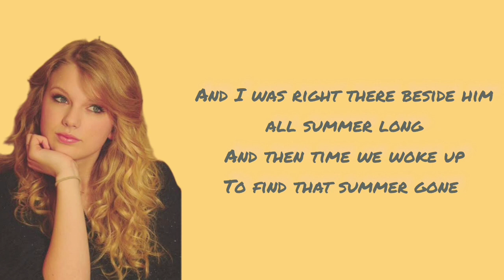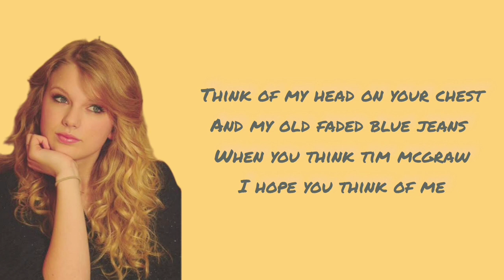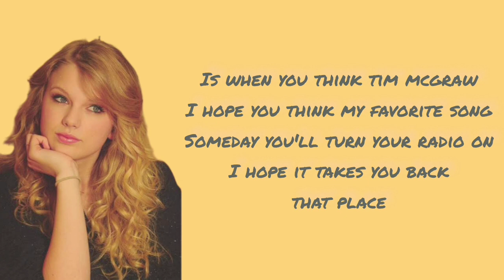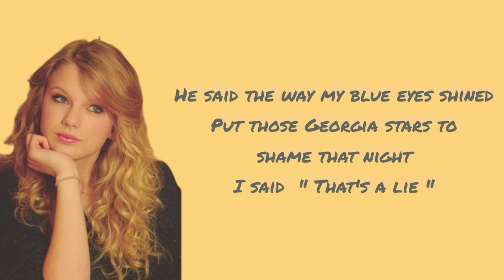Tim mcgraw - Taylor Swift lyrics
Songwriters: Liz Rose & Taylor Swift